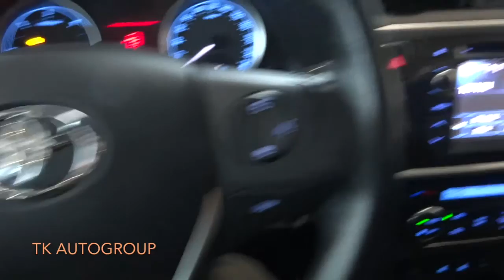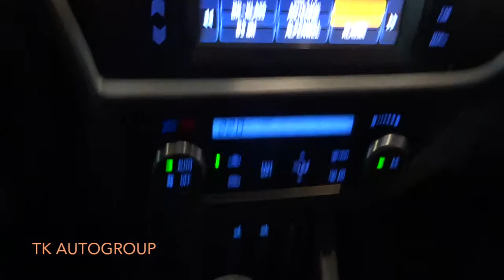Toyota Auris *Start Edition* (Mod. 2013)